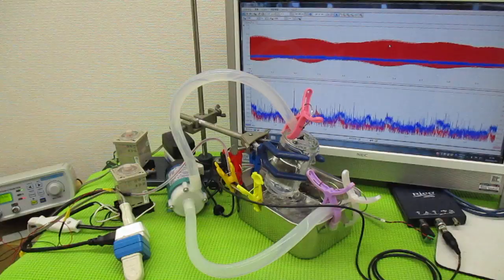メガヘルツの超音波発振制御プローブを利用した実験動画 ultrasonic-labo